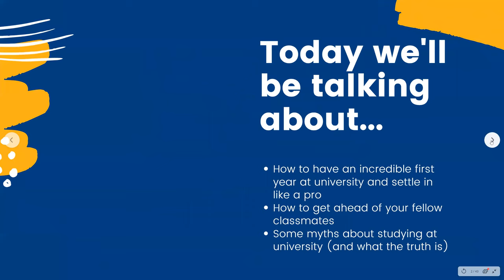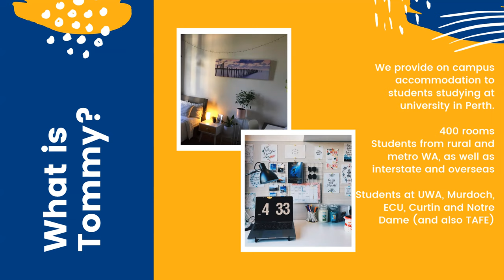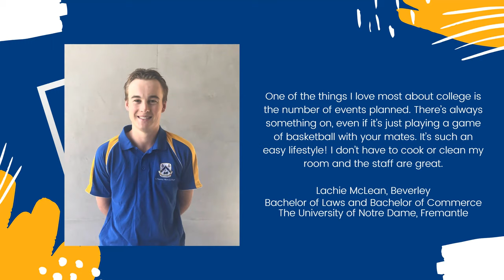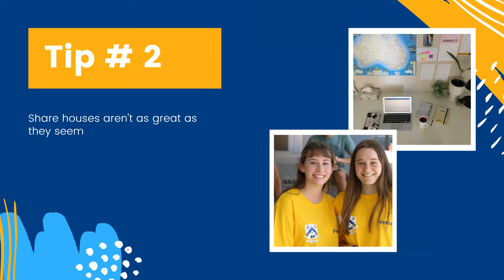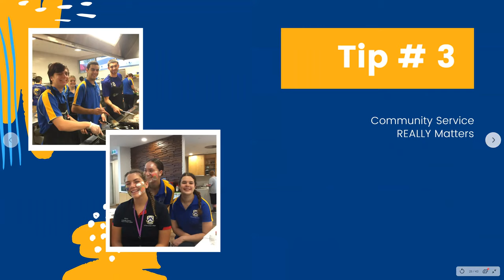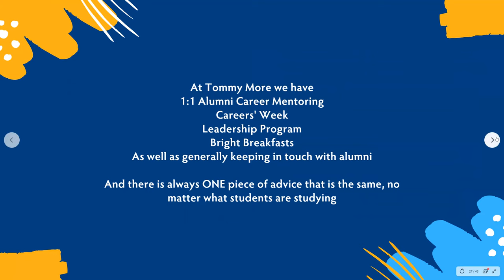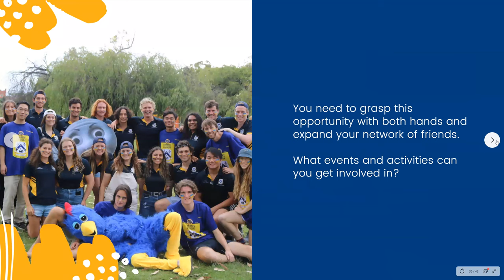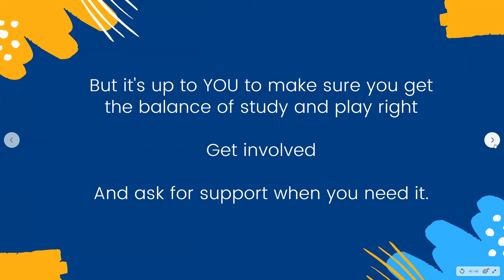5 MUST KNOW TIPS FOR FIRST YEAR UNIVERSITY STUDENTS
Headed to university next year? Or are you already a first year university student and would like some tips to help you settle into university life faster, get ahead of your peers and make lots of new friends?

In this video, we discuss 5 must know tips for first year university students.

St Thomas More College is a Residential College opposite the University of Western Australia, and is a home away from home to 400 students from Perth, rural Western Australia, interstate and overseas.

At Tommy, you matter. Respect, diversity and inclusiveness are embedded in all that we do.

We are a community. We believe that with hard work and the right support network, you can achieve your dreams. Here at Tommy, you won’t sail, you’ll soar. You’ll earn your future. And you’ll be guided to live more, learn more, laugh more and be more at your new home away from home.

Living and learning at Tommy isn’t just about convenience, it’s about the experience.

Your Tommy Journey begins here…